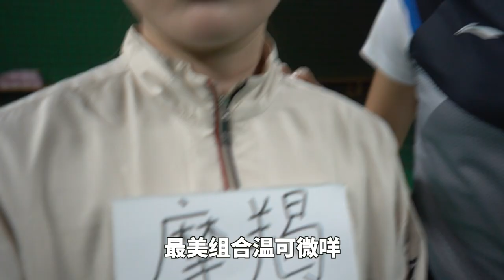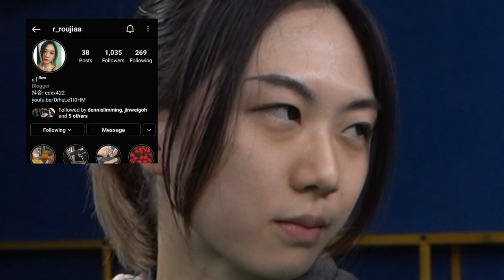十二星座打羽毛球的样子 | Pattern 多过打badminton | Feat Mayfield 马飞 & 吴堇溦小妹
你相信星座吗？ 坦白说我是不怎么相信的啦，你呢？ 想看我们如何38的，哈哈记得按进去看，包你笑翻天！

特别感谢马飞帮我做的影片还有我重量级的来宾吴堇溦